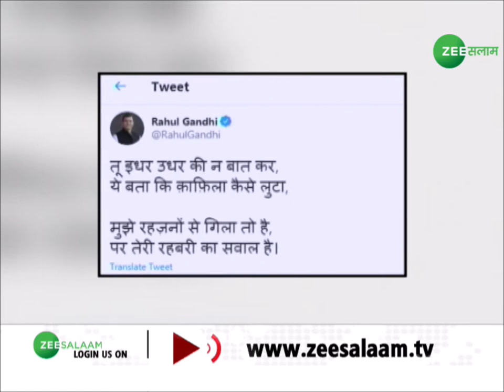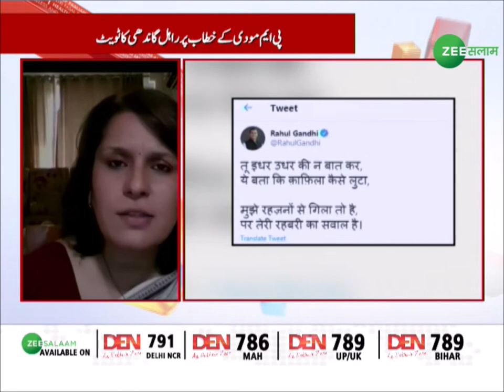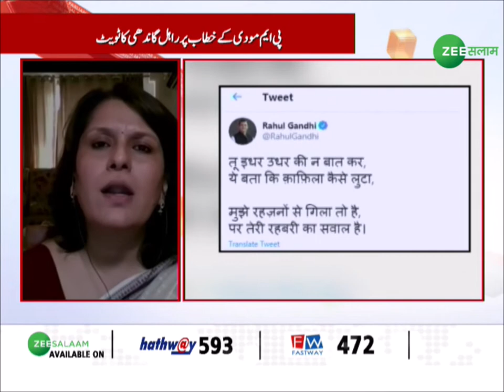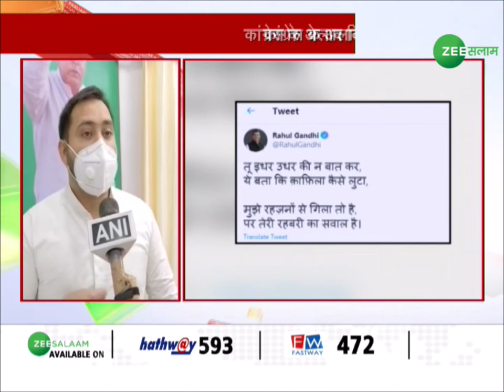शायराना अंदाज़ में Rahul Gandhi ने की PM Narendra Modi पर तंक़ीद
➡️ शायराना अनदाज़ में राहुल गांधी ने की पीएम मोदी पर तंक़ीद
➡️ पीएम मोदी  के खिताब पर अपोज़ीशन ने की तनकीद
Channel of India with content hybrid of Islamic religion, soft entertainment, musicals & developmental communication. The channel Zee Salaam has been positioned as "Aghaaz-e-Taraqqi" i.e. Initiation Of Development.